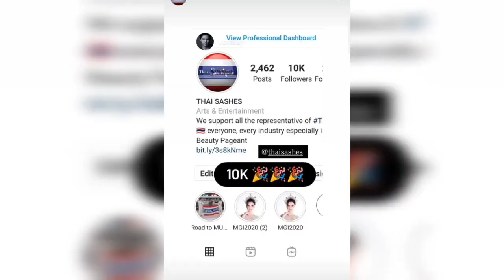WHO STANDS OUT?! COMPLETE ARRIVAL OF MISS UNIVERSE CANDIDATES @ HARD ROCK HOTEL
Miss Philippines
Miss Australia
Miss Thailand
Miss Romania
Miss Vietnam
Miss Indonesia
Miss Laos
Miss Vietnam
Miss Mexico
Miss India
Miss Cambodia
Miss Peru
Miss USA
Miss Canada
Miss Panama
Miss South Africa
Miss Venezuela
Miss Colombia
Miss Brazil
Miss Myanmar
Miss Puerto Rico
CTTO